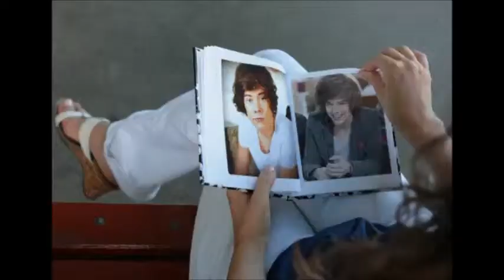Alive - One Direction (GIF Video)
"Alive"

My mother told me I should go and get some therapy
I asked the doctor, "Can you find out what is wrong with me?
I don't know why I wanna be with every girl I meet.
I can't control it.
Yeah, I know it's taking over me.
I'm going crazy.
Can't contain it.
So tell me just what I should do?"

She said, "Hey, it's alright.
Does it make you feel alive?
Even if it's only for tonight."
If it makes you feel alive."

Went to a party just after the doctor talked to me
I met a girl, I took her in up to the balcony
I whispered something in her ear that I just can't repeat
She said, "OK," but she was worried what her friends will think
She's going crazy
Can't contain it
She asked me, "What should I do, oh?"

I said, "Hey, it's alright.

We got to live before we get older
Do what we like
We got nothing to lose
Shake off the weight of the world from your shoulders
Oh, we got nothing to prove